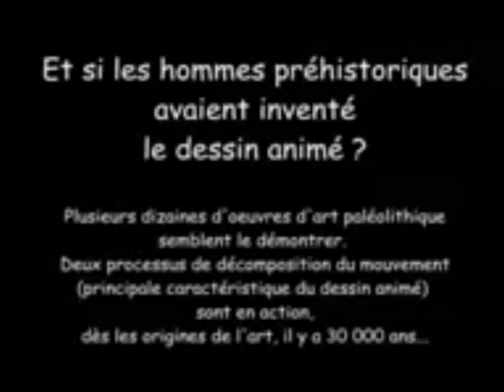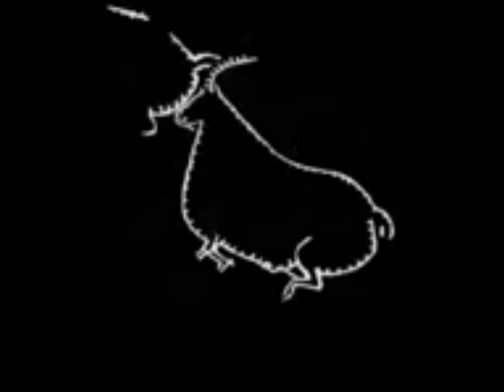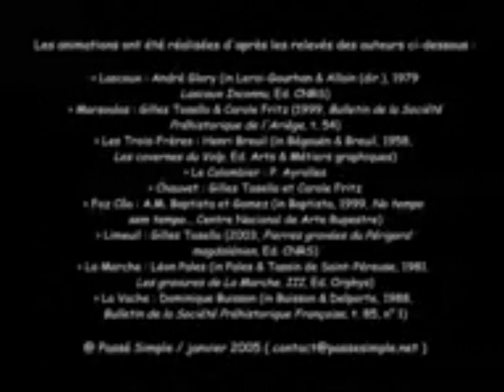Paleolithic cave drawings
Paleolithic movement study by Marc Azema